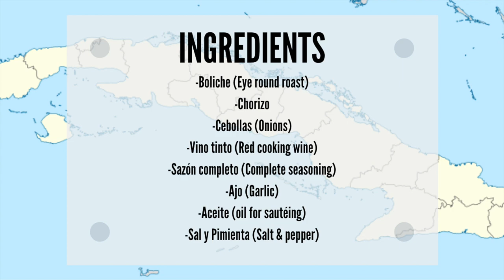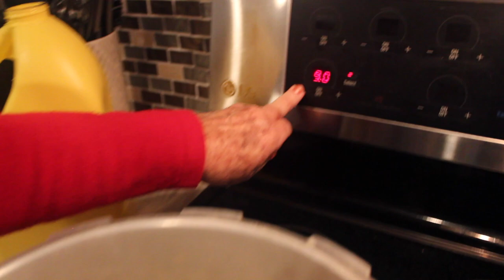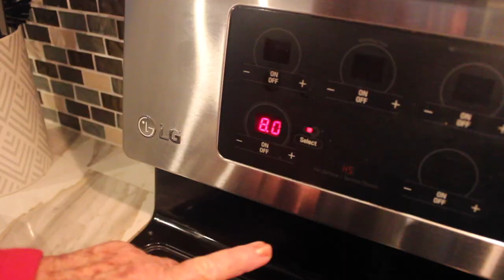Cooking Cuban - Boliche (Cuban Pot Roast)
Boliche is a Cuban classic and it's no surprise! The meat really takes the spotlight here in this easy to make dish. This cuban style pot roast is a great recipe to make for friends or family. If you have any questions, leave them in the comments!